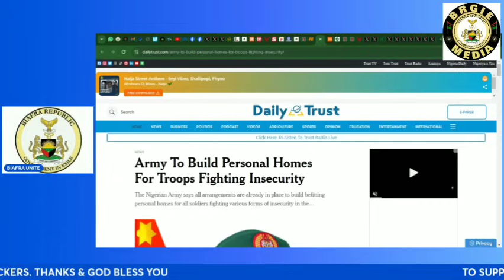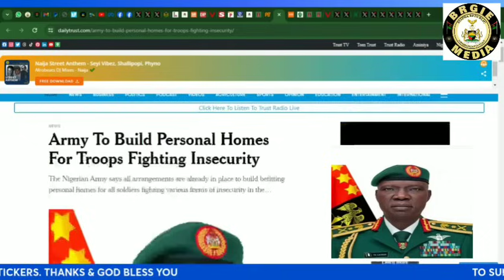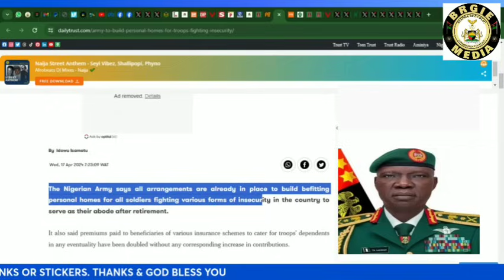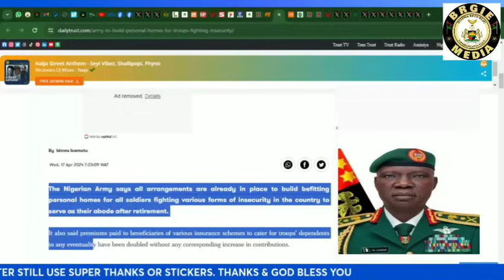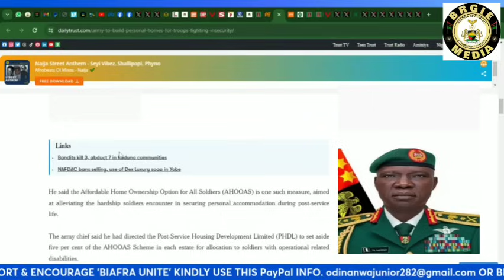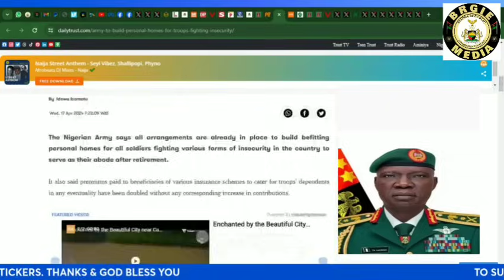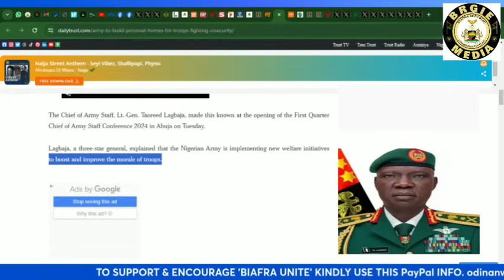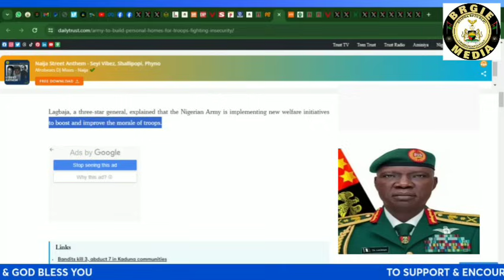N!g Army to Entice Soldiers with Free Houses to stop them Resigning from the Military